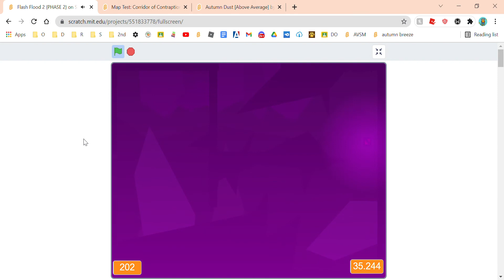Caved In [Insane] (Flash Flood 2)